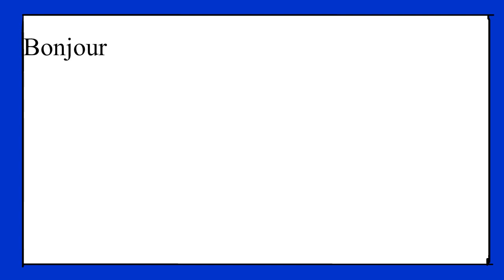A french lesson(A french project)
I posted this because I had nothing else to post, and because I needed to post an animation. So enjoy.